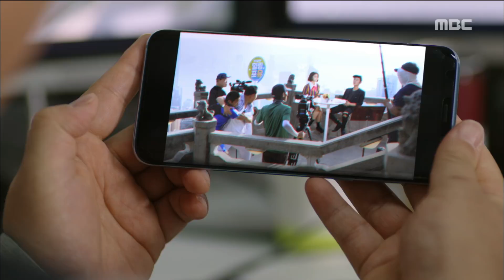[20th Century Boy and Girl]20세기소년소녀ep.03,04His past is led by Ye-seul as a top star, Kwang-sik?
His past is led by Han Ye-seul as a top star, Kim Kwang-sik?